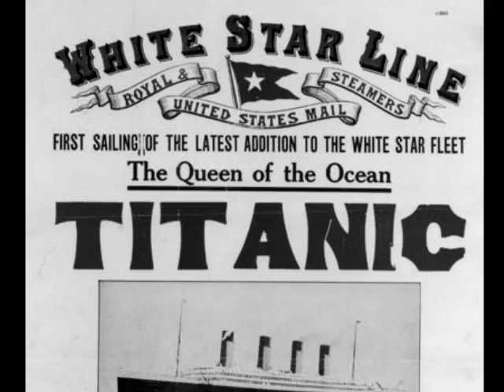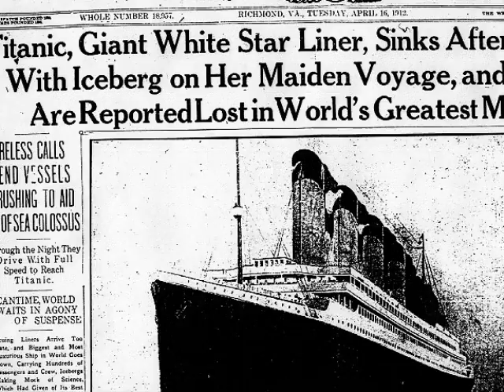Titanic Photo Story1